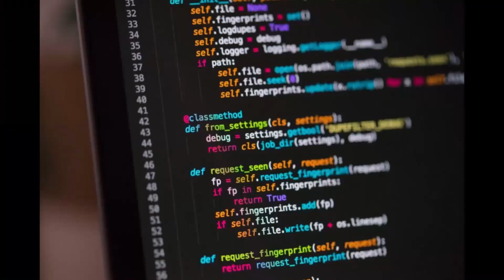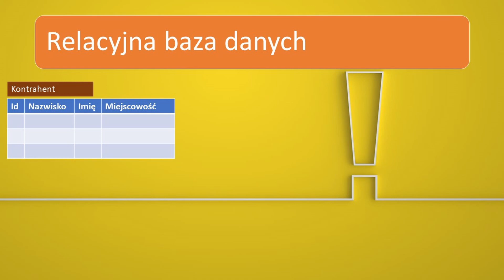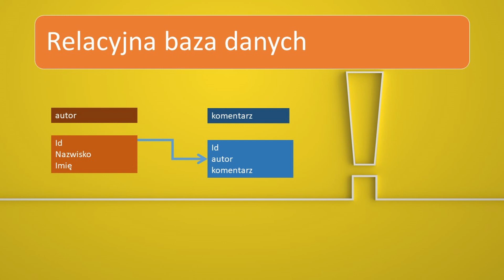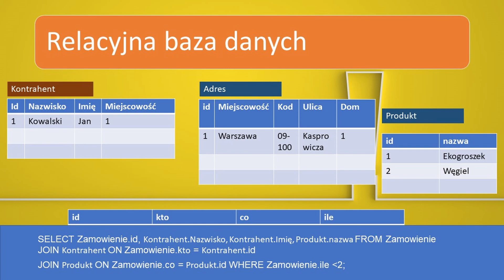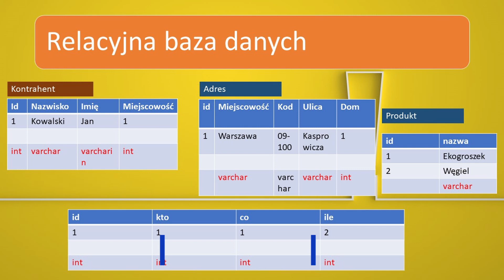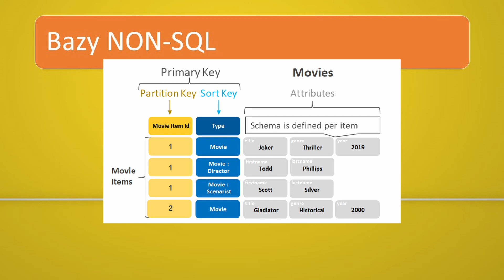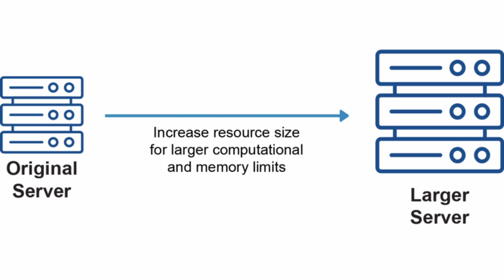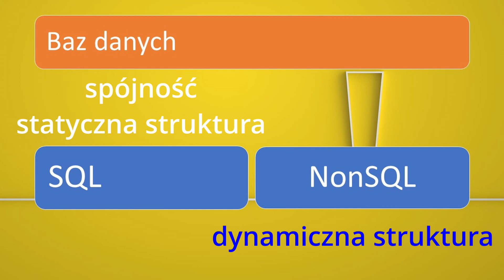Flutter od podstaw | #8 Baza danych sql czy non-sql?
Wprowadzenie do baz danych we flutter. Różnice między bazami sql i non-sql.